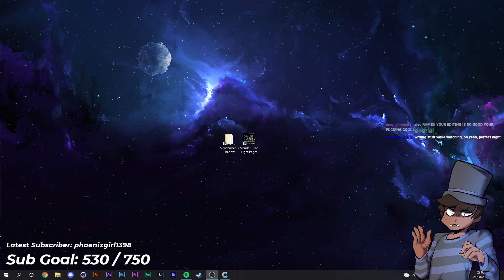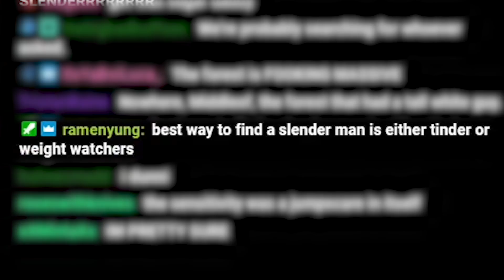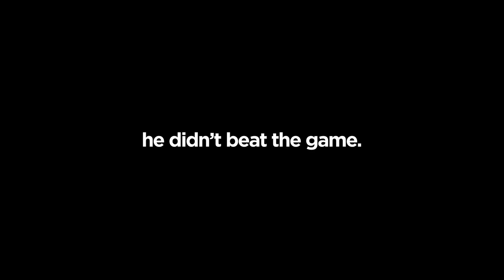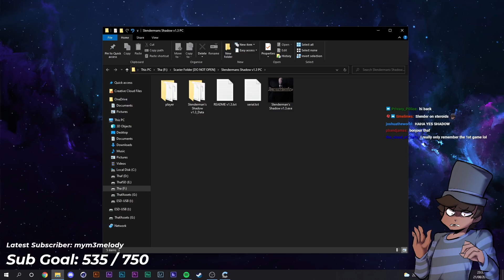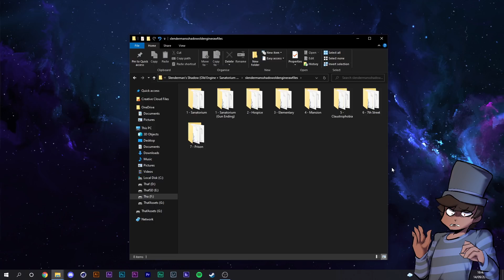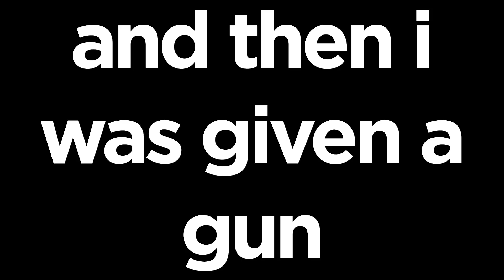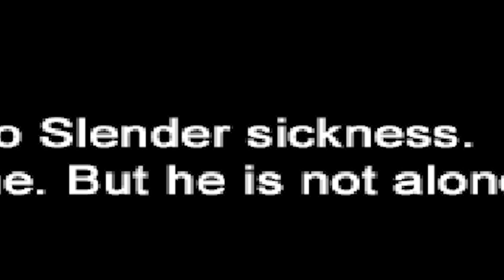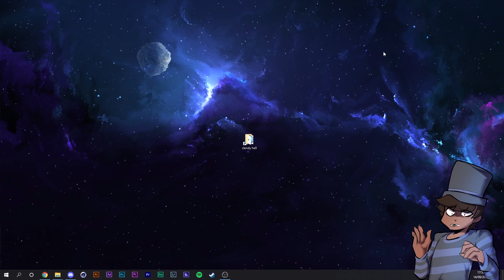i revisited slender in 2021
so i decided to go back to the past and play every single original slender game from 2012 to see if they aged well. your mileage may vary.

In this video on the T9 channel, Thafnine plays Slender: The Eight Pages, a classic slender game. Thaf also plays through Slenderman's Shadow, a compilation of Slender jumpscare games made on FPSCreator, the same engine that was used to make the Jeff the Killer jumpscare game. Did I mention this video has lots of jumpscares? Not as good as FNAF jumpscares, but jumpscares nonetheless. Thaf plays through Slender: Sanatorium Complete and attempts to get 8/8 pages to see the Slender endings. He also plays through Slender: Elementary and Slender: Hospice, a variety of Slender games played by PewDiePie, who is referenced in the Slender game especially when he claimed that Revisiting Slender is Pure Nostalgia... This video is similar to Markiplier's 3 Scary Games series but instead of 3 random horror games from Thafnine's Scary Folder, it is entirely Slender games. Will he survive? I guess you'll have to find out. Also, Thafnine references his The Rise and Fall of Slender video, which is dangerously close to 1 million views, so watch that too. If you are still reading this, I want you to comment the worst horror game you've ever seen. Or played.